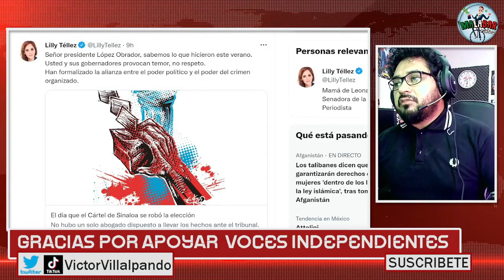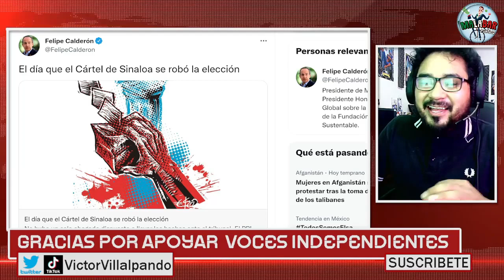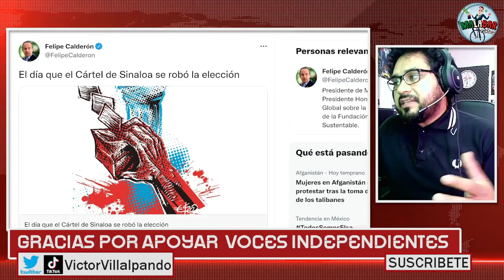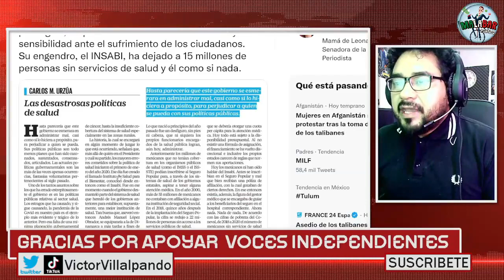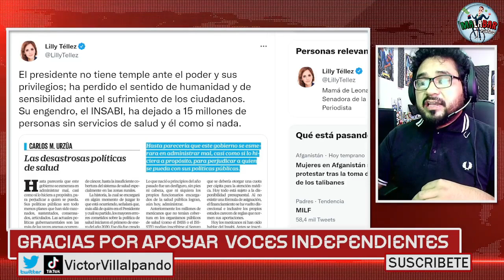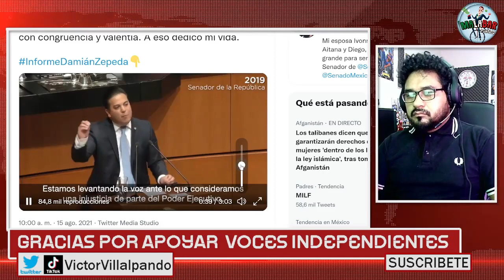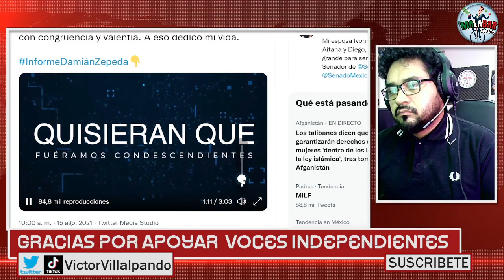Regresa Lilly Téllez Más Recia Que Nunca! Quiere Juzgar Al Presidente De N. Arco! Dice Tener Pruebas